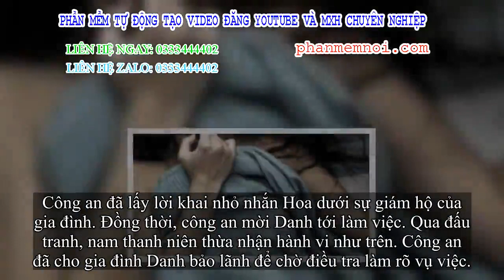✅ Thanh niên dụ nhỏ nhắn gái 14 tuổi giao cấu ở nhà trọ